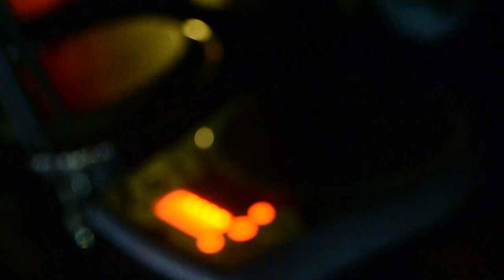Maleo Reggae Rockers-Afryka (LIVE) Dębowiec 2014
video by Jurek Kowalski